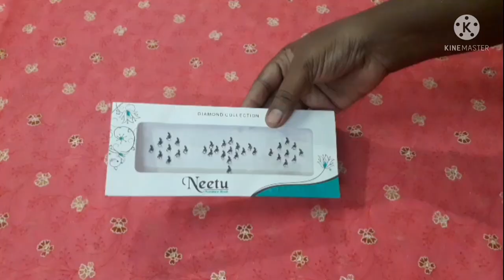beautyhacks#reuseideas#tips#trending#lifehacks#diy craft tamiltips@thangapenne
beautytipsintamil#beautyhacksintamil#beauty#hacks#tips#reuseideasintamil#reuse#banglestorage#thanga#penne#thangapenne#hacks#tips#trending#lifehacks#kitchen#reuse#diy#craft#womenhacks#lifehacks#kitchenhacks#diyhacks#girlshacks#kitchen tipsintamil#